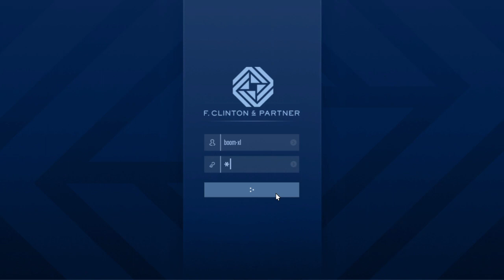GTA Online | The Contract part 2